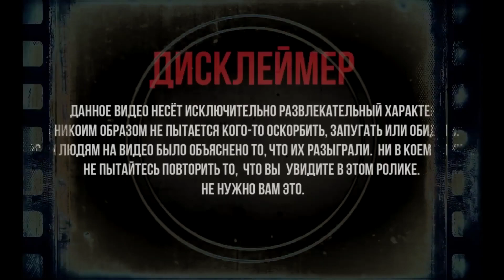ПРОВАЛИЛСЯ В БОЛОТО ЧЕРНОБЫЛЯ!!! ДЕЛАЕМ ЛОВУШКИ ДЛЯ МУТАНТА!!!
ДАННЫЙ РОЛИК СДЕЛАН КАК ПОУЧИТЕЛЬНЫЙ, ПОКАЗЫВАЮЩИЙ ЛЮДЯМ РАЗНОГО ВОЗРАСТА НЕ ХОДИТЬ ПО ЗАБРОШЕННЫМ И ЗЛОПОЛУЧНЫМ МЕСТАМ
ВСЕ РОЛИ ИГРАЛИ ПОДГОТОВЛЕННЫЕ АКТЕРЫ
ВСЕ ДЕЙСТВИЯ ВЫПОЛНЕН ДОБРОВОЛЬНО В РАМКАХ СЕРИАЛА